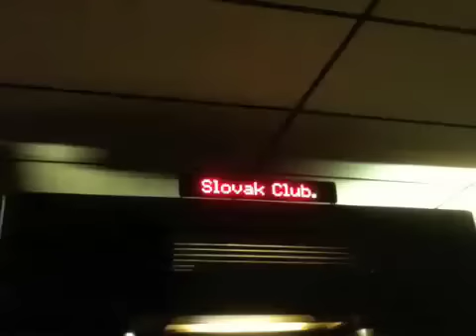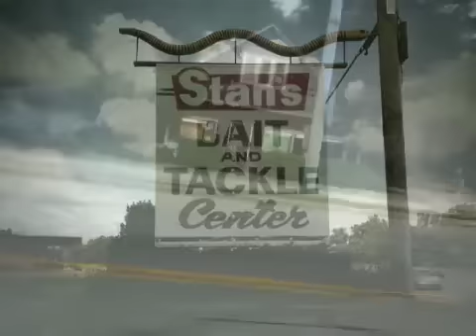RETURN TO PIEROGI FEST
Fun time at Whiting's Pierogi Fest 2009